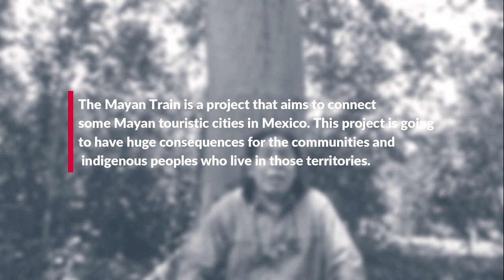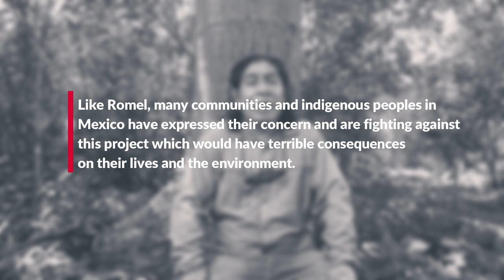Human rights defender's story: Romel González Díaz from Mexico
Romel González Díaz is a Mayan human rights defender who works in defense of the human rights of indigenous people and minority communities in Mexico. He is also a member of the Regional Indigenous and Popular Council of Xpujil.